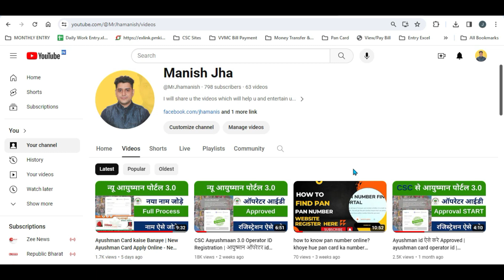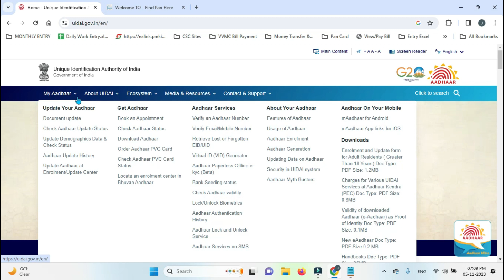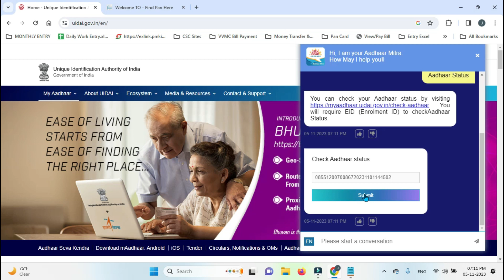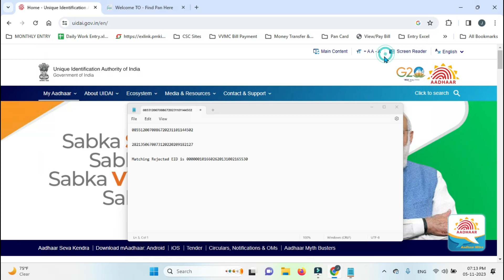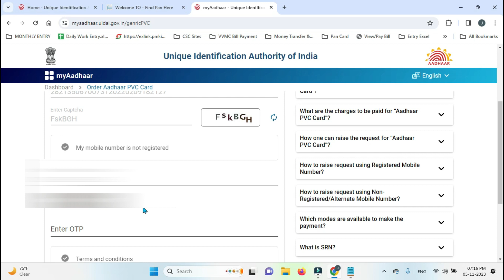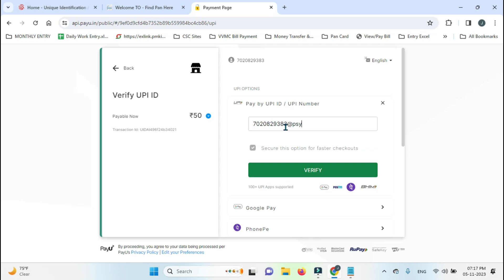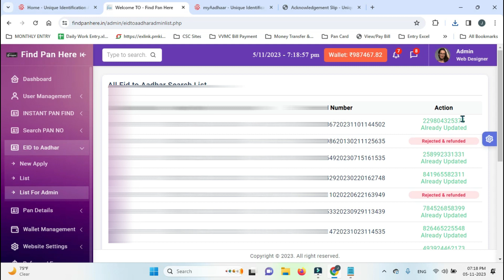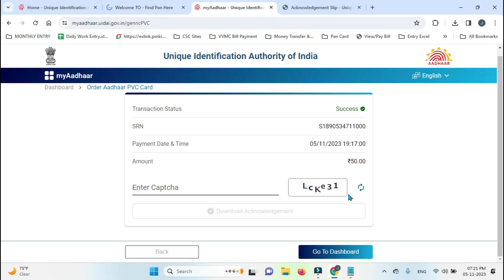Matching Duplicate Aadhar Kaise Nikale | Aadhar Duplicate Enrollment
दोस्तों,
आज की इस विडियो में मैने बताया है कि पहले से बने आधार या खोया हुआ आधार कार्ड आप कैसे निकलेंगे। मुझे विश्वास है कि इस वीडियो से आपको बहुत फायदा होने वाला है।

In this video , we have shown the solution to get the aadhar number from matching duplicate slip. No need to worry if status shows matching duplicate . You can easily find here by following the step i have given to you.

matching duplicate aadhar kaise nikale,
matching duplicate aadhar card kaise nikale,
matching duplicate aadhar print portal,
matching duplicate_aadhaar,
duplicate matching found,

khoya aadhar card kaise download karen,
khoya hua aadhar card kaise nikale bina mobile number ke,
khoya hua aadhar card kaise nikale bina proof ke, khoya hua aadhar card kaise nikale 2023,

aadhar kho gaya hai kaise nikale,
aadhar kho gaya hai aadhar number kaise pata kare,
aadhar kho jane par kaise nikale,
aadhar kho jaye to kya kare,
aadhar kho jaye to kaise nikale,
aadhar kho gaya to kaise nikale,

gum aadhar card kaise nikale,
aadhar gum ho jaye to kya karen,
aadhar gum ho gaya hai,
aadhar gum ho gaya to kaise nikale,

lost aadhar card how to get new one,
lost aadhar card kaise nikale,
lost aadhar card,
lost aadhar card and enrollment number,
lost aadhar card without mobile number,

how to get lost aadhar card,
how to get lost aadhar card without aadhaar number and mobile number,
how to get lost aadhar card online,

how to download lost aadhar card without mobile number,
how to download lost aadhar card without aadhaar number,
how to download lost aadhar card,

aadhar enrollment form kaise bhare,
aadhar enrollment form kaise fill kare,
aadhar card form kaise bhare,
aadhar enrollment form fill up,
aadhar card update form fill up,
aadhar card biometric form fill up,
aadhar form fill up,
aadhar card address change form Fillup,

aadhar biometric update kaise kare,
aadhar biometric update kaise check karen,
biometric update in aadhar card,

aadhar card mobile number link kaise kare,

aadhar address change without address proof, aadhar address change kaise kare,
aadhar address change documents,
aadhar address change head of family,
address change in aadhar card after marriage,
address change in aadhar card documents,
how to change address in aadhar card online without address proof,

how to change father name in aadhar card without proof,
father name add in aadhar card,
how to add father name in aadhar card online,
aadhar father name change,
aadhar father name correction online,
aadhar father's name update online,

husband name add in aadhar card,
aadhar husband name update,
aadhar husband name change,
aadhar card husband name correction online,

how to change name in aadhar card,
full name change in aadhar card,
aadhar me full name change kare,

aadhar document password,
aadhaar document upload size,
aadhaar document update status,

aadhaar documents list,
aadhar new document list 2023,
aadhar card documents list,
aadhaar address update documents list,

aadhar language change online,
aadhar language change,
aadhar language update,
aadhar language correction,

aadhar self declaration form kaise bhare,
aadhar self declaration form fillup,
aadhar self declaration form download,
aadhaar self declaration form for address change,

how to find lost aadhar card number in tamil
how to find lost pan card number by aadhar card